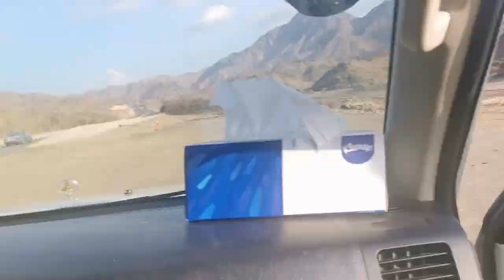Madinah Ka Safar ||My Daughter's First Ziyarah